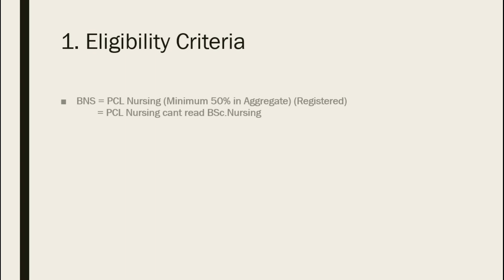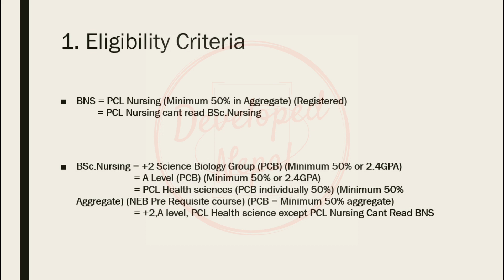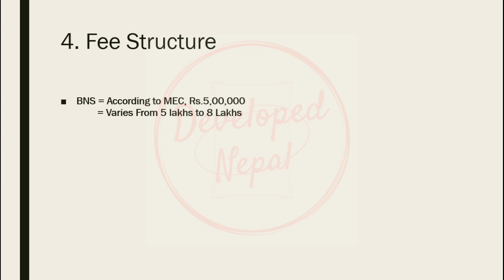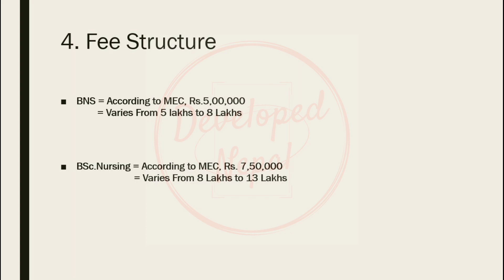BSc.Nursing vs BNS (Bachelor in Nursing Science) - BN vs Bsc.Nursing in Nepal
Other related topics :
1. How to join PCL Nursing in Nepal ?After SEE /If you want to be nurse then this video is for you ❤️
2. Information for Nepali Nurses planning to study or work in Australia.
3. NURSING TALKS 05- PCL NURSING IN NEPAL // All About PCL Nursing
4. PCL NURSING IN NEPAL.Eligibility/colleges/fee/job/salary after Nursing by RKM Education
5. How to be a nurse?Courses for nursing in nepal in detial |PCL NURSING | BN | BScN| |nepali nurse
6. Are you confusing to join PCL Nursing 👩‍⚕️💉?Then just watch this video ❤️
7. PCL Nursing and Bsc .Nursing in Nepal !!! Full informational Video /Nepali Nurse/
8. nursing पढ्न कति GPA र Grade चाहिन्छ। SEE पछी NURSING YA +2 NURSING । nursing in nepalTalking Tube
9. PCL Nursing in nepal | complete details | scope| Aashik info
10. How to get full scholarship in PCL Nursing 👩‍⚕️💉.❤️
11. Scope of Nursing in Nepal ll PCL to PhD Nursing ll colleges, Fee,Enrollment criteria,Entrance Exam
12. GPA required for admission in Staff Nurse After SEE? स्टफ नर्स पढन कति GPA हुनु पर्छ?
13. career in Nursing in Nepal | PCL Nursing | B.Sc Nursing | Bachelor of Nursing| Scope of nursing
14. Nursing in Nepal | Full information about Nursing | Pcl nursing | Bsc nursing | BN in Nepal | MN
15. 5 Questions with Nurses
16. बेरोजगार नर्सको पिडा ।।Nursing Station ।।
17. BSC Nursing in Nepal.Eligibility/colleges/FEE/job/Salary |RKM Education|
18. NURSING TALKS 06- BSC NURSING IN NEPAL | 2077
19. MOE BSc. Nursing Scholarship In Nepal (2019/2076) Updated | Seats Information
20. BSc Nursing Common Entrance Examination 2021 Nepal Tips | BSc Nursing in Nepal
21. NURSING TALKS 02- PCL Nursing and Bsc Nursing in Nepal 🇳🇵
22. BSC NURSING ENTRANCE PREPARATION AND COST OF NURSING IN NEPAL - Nursing Q&A
23. Top 10 B.Sc. Nursing Colleges In Nepal | B.Sc. Nursing In Nepal 2021 | Star Movies